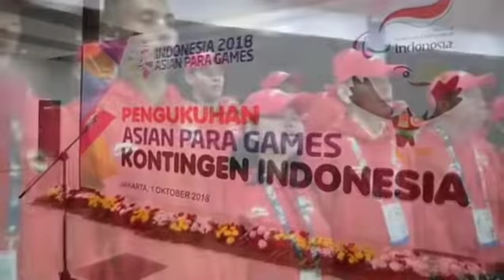ASIANPARAGAMES2018...Pengukuhan Kontingen Indonesia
from @kemenpora - Senin (1/10) malam Menpora Imam Nahrawi mengukuhkan secara resmi seluruh kontingen Indonesia yang akan berlaga di AsianParaGames2018 nanti.
Total ada 296 atlet yang akan membela nama Indonesia ditambah dengan staf pelatih. Mereka semua adalah manusia-manusia kuat, manusia hebat Indonesia yang mendobrak melampaui batas yang akan berjuang demi nama bangsa Indonesia.

Mari kita dukung para atlet yang akan berjuang membela nama bangsa. Doa dan teriakan kita adalah tenaga tambahan di setiap detik perjuanga mereka.

Selamat berjuang para pahlawan olahraga, kami akan selalu mendoakan dan mendukung kalian! Ayo Indonesia, Indonesia Juara!